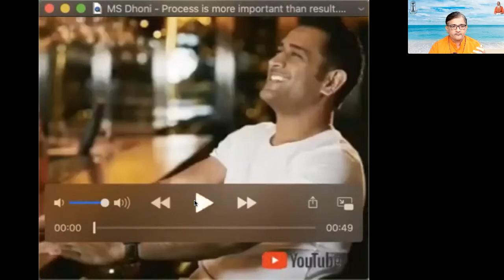2021 - Safalta ke liye adhyatmikta(Hindi Talk): for parents to inspire youth to attend chyk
Talk for parents on the need of spirituality for success and why they should send the youth to attend CHYK.  The talk is in Hindi.